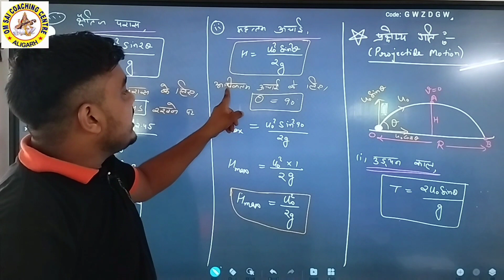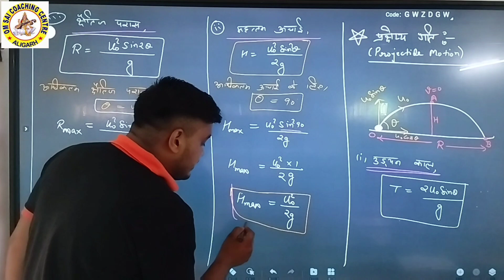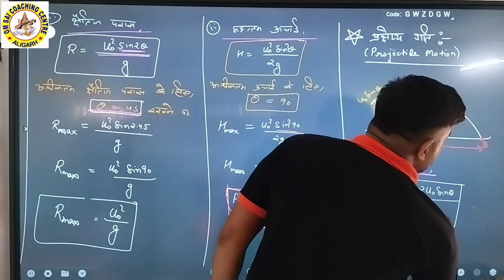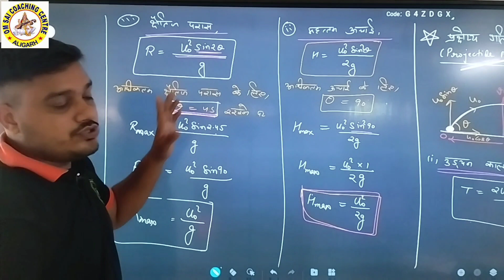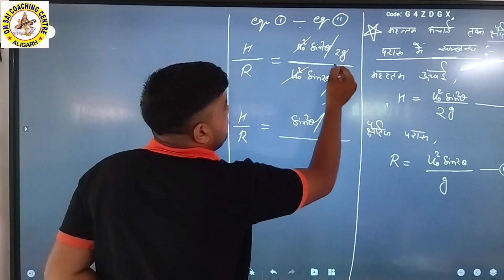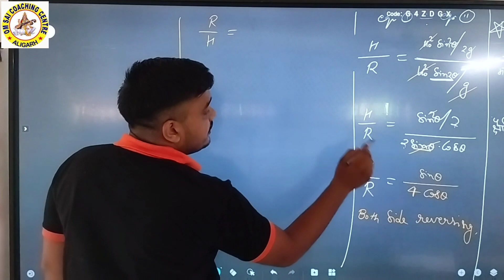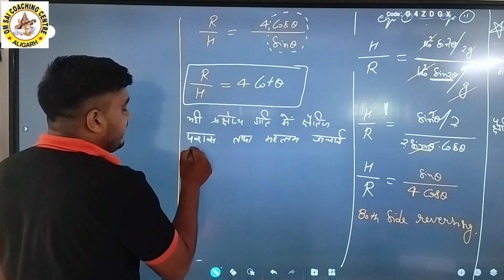class 11 physics (projectile motion) part 03 {Relation between horizontal range and vertical hight}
physics classes
physics wallah
projectile motion
complete physics solution
class 11 & 12 physics
physics academy
om sai coaching centre